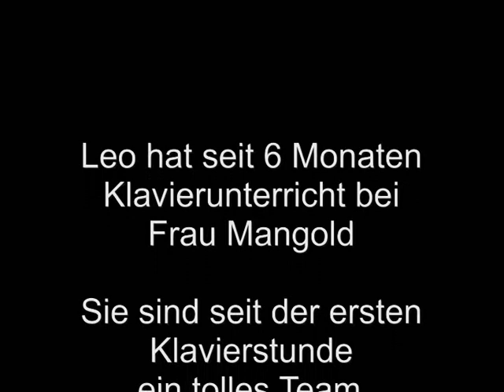Man müsste Klavier spielen können...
Leo macht es vor! Sie spielen Klavier? Sie möchten Ihren Händler vor Ort unterstützen? - Dann schicken Sie uns Ihr Video!

Beratung - Kompetenz - Service
finden Sie in Ihrem Musikfachgeschäft!

Vielen Dank an Reisser Musik in Ulm für dieses schöne Video!